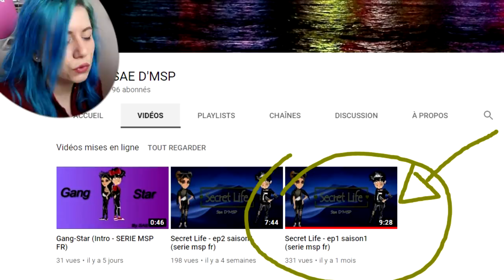CETTE HISTOIRE EST VIOLENTE 🥊 Réaction MSP série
🍋 Kuku ! Nouvelle vidéo msp :) je réagis à une série MSP du nom de Secret Life.